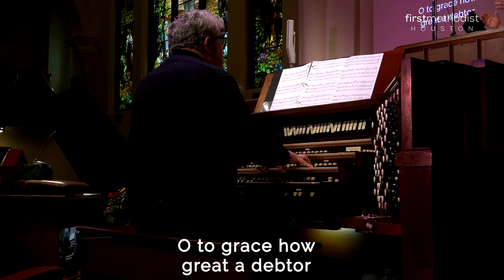Come, Thou Fount of Every Blessing; First Methodist Houston, 1/29/2023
Sanctuary Choir,